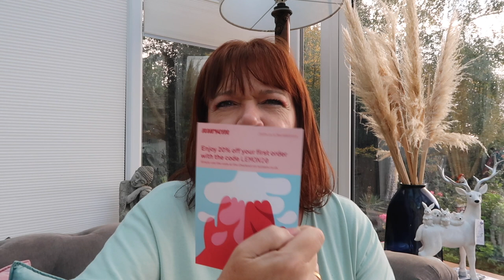My lemonade box for October, unboxing.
Hi guys, one of my favourite boxes is Lemonade Box as you know and here is my latest love fawn xxx